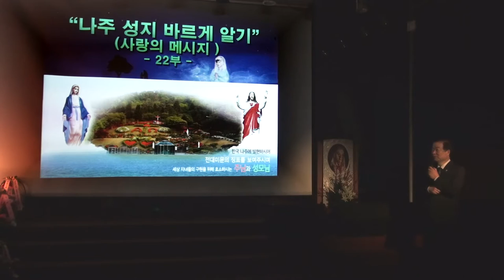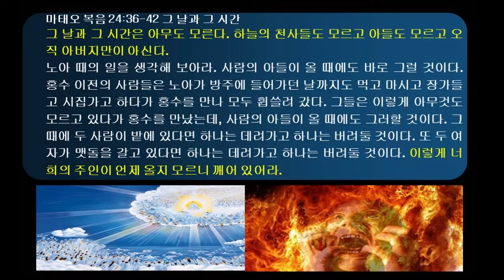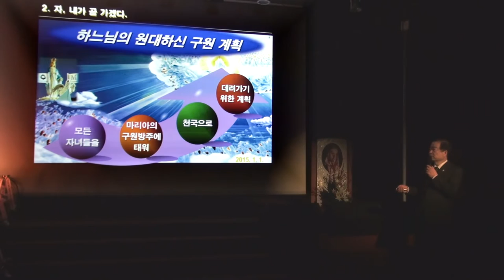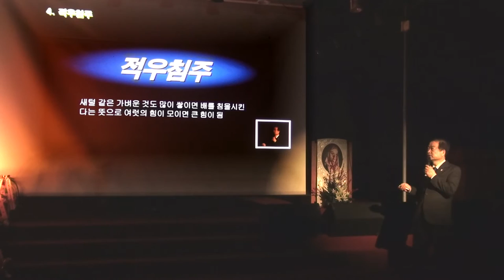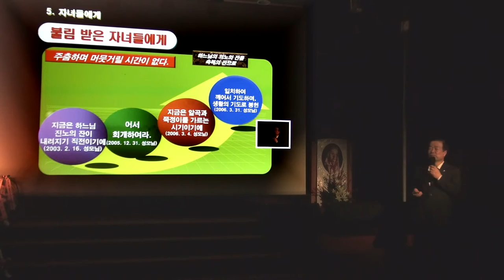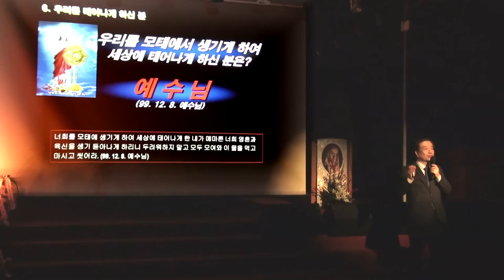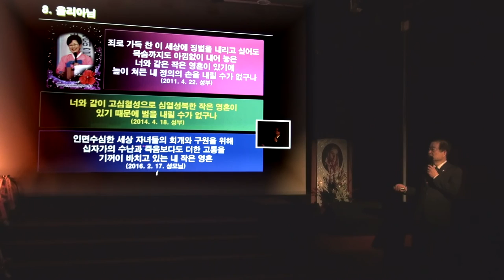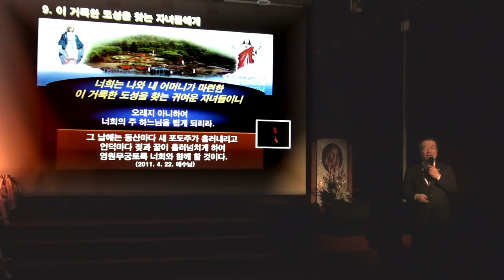2016년 12월 8일 경당이전 기념일 나주성지 바르게 알기 (22부)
00:00 목차
2:16 특별히 불림받아 아멘으로 응답한 자녀들
8:10 자, 내가 곧 가겠다
11:21 황연대각
16:52 적우침주
20:25 자녀들에게
26:00 우리를 태어나게 하신 분
28:53 천상의 예언녀
33:49 율리아님
38:53 이 거룩한 도성을 찾는 자녀들에게